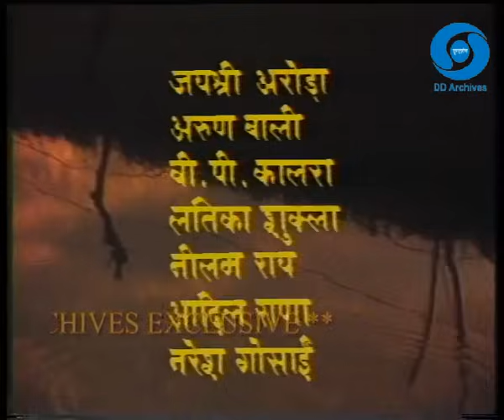Doosra Keval | Episode 1 | Shahrukh Khan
Doosra Kewal was Shahrukh Khan’s first television serial. The story is of a family in which "Keval"(Shahrukh Khan), a village lad goes to the town and never returns. The story is told in flashback by his mother, sister and the villagers. Shahrukh dies while trying to stop his friend from becoming a terrorist. At the end, Keval's friend (Shahrukh in a double role) visits his home and his family accepts him as the second Keval.
Show                       Doosra Kewal
Episode                   01
Running time         28:18
Language               Hindi
Category                 Entertainment